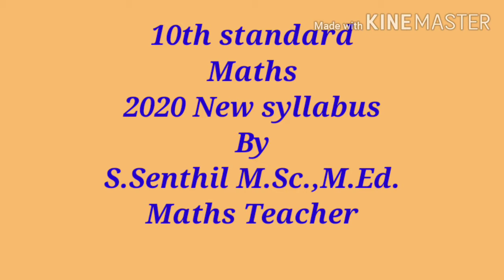Relations and functions, Ex.no1.1,Q.no3, 10th STD maths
10th standard maths new syllabus relations and functions, உறவுகளும் சார்புகளும்